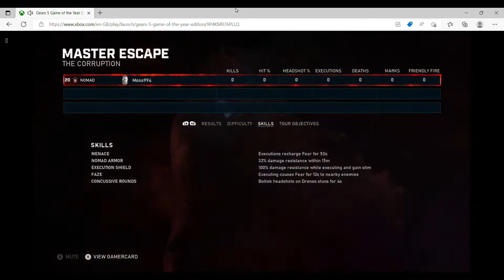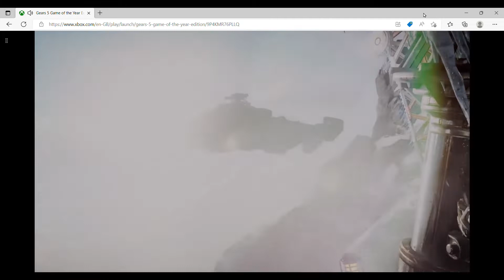Gears 5 Master Escape SOLO | The Corruption - Execution-Only Run | Nomad/ Last Stand Oscar